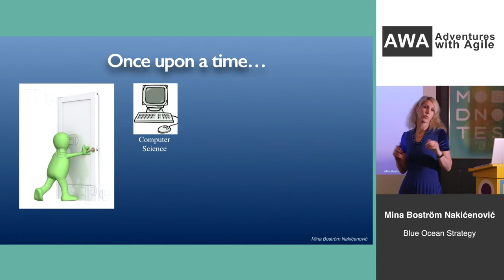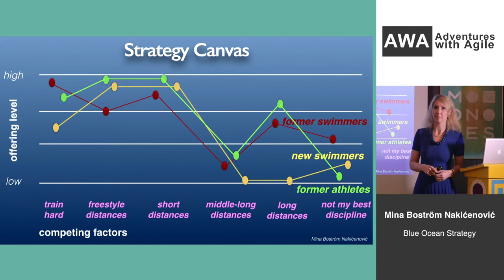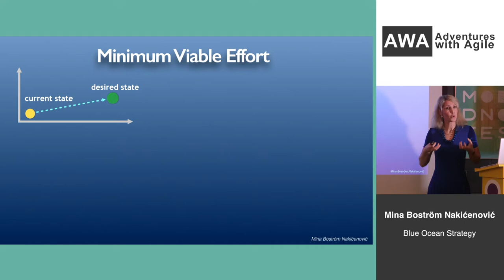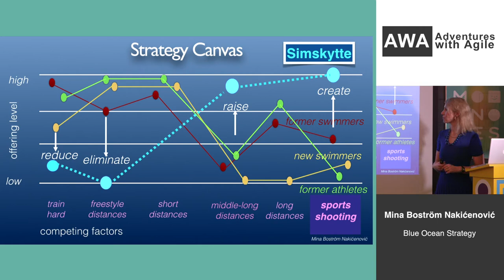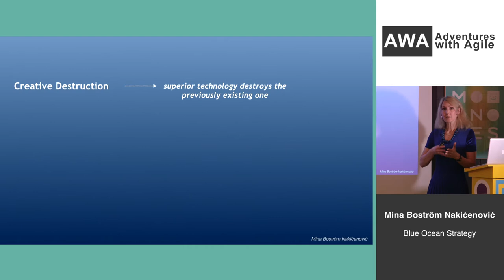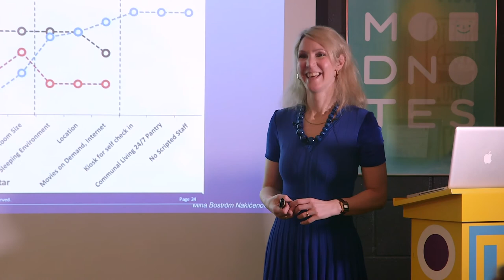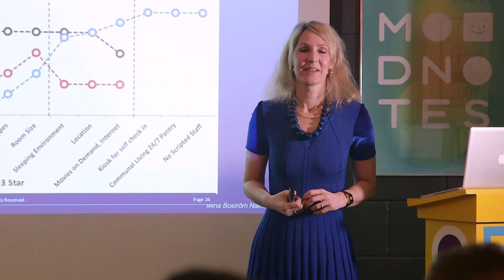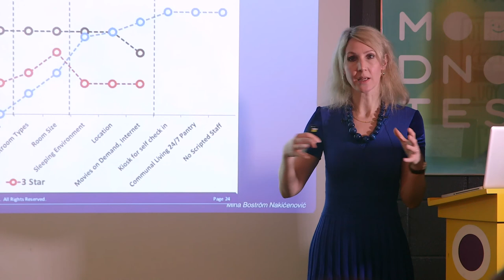Blue Ocean Strategy - Mina Boström Nakicenovic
”Let’s innovate!”

”Wait, but why?!

”Are you creating a lot of me-too products?”

”Well, yes.”

”Do you feel that the competition is becoming very tough?”

”That’s right!”

”Does it feel like swimming among red, bloody sharks?”

”Exactly!”

”One way to escape them is to find a new, uncontested place in the ocean - a blue ocean. You need to innovate in order to find such a blue ocean - a new market niche!”

Blue Ocean Strategy (BOS) proposes a systematic approach on how to innovate and how to find a new market niche - a blue ocean. BOS focuses on creating something new instead of competing against the others.

Although the BOS was first proposed as a business strategy, the approach can be applied much wider - on product development, processes and even on completely other domains in everyday life, like swimming competitions. Blue ocean strategy is more than a strategy - it's a mindset. It challenges the tenets of competitive strategy and calls for a shift in focus from competing to creating new market space, making the competition irrelevant.

Mina demonstrates this systematic approach using a real life example to show how to make a shift from the red ocean of the competition to the blue ocean, where competition is irrelevant.